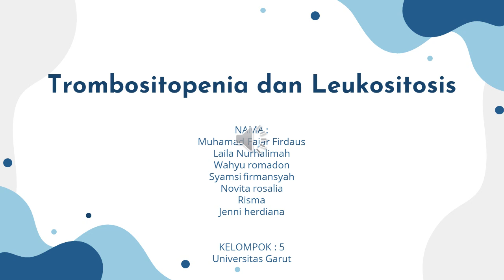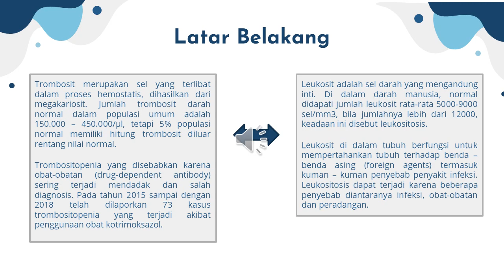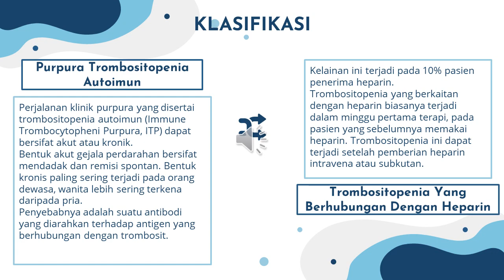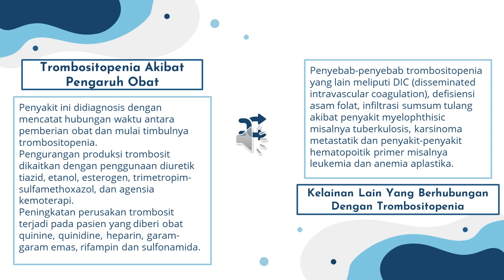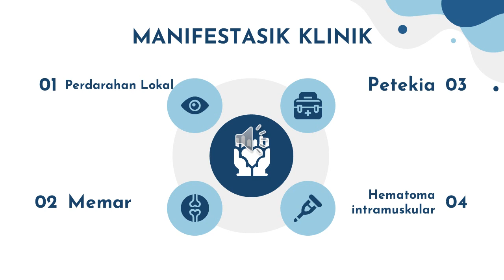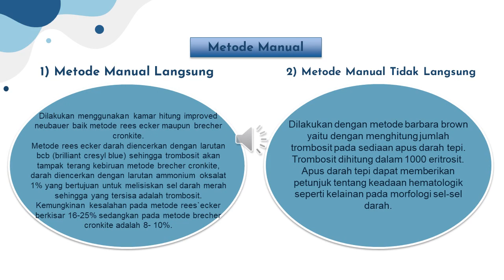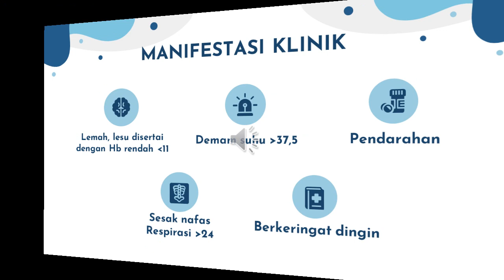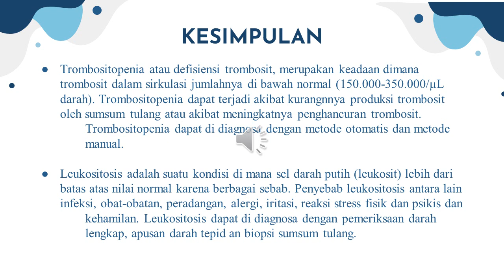Trombositopenia dan Leukositosis: Definisi, Klasifikasi, Etiologi, Diagnosis, Metode Pemeriksaan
Trombositopenia adalah kondisi saat jumlah keping darah (trombosit) rendah, di bawah nilai normal. Trombosit berperan untuk menghentikan perdarahan saat terjadi luka atau kerusakan di pembuluh darah. Kurangnya jumlah trombosit dapat menyebabkan darah sulit membeku.

Leukositosis adalah suatu kondisi di mana sel darah putih (leukosit) lebih dari batas atas nilai normal karena berbagai sebab. Leukosit atau sel darah putih merupakan bagian dari sistem kekebalan tubuh yang berfungsi untuk melindungi diri dari infeksi atau penyakit.

Oleh:
Farmasi A 2018
1. Muhammad Fajar Firdaus
2. Laila Nurhalimah
3. Wahyu Romadon
4. Syamsi Firmansyah
5. Novita Rosalia
6. Risma
7. Jenni Herdiana

Let's watching this video 🎥🎥🎥

Semoga Bermanfaat !!
Kalau kamu rasa vidio ini bermanfaat, share sebanyak-banyaknya ke teman kamu yaa..